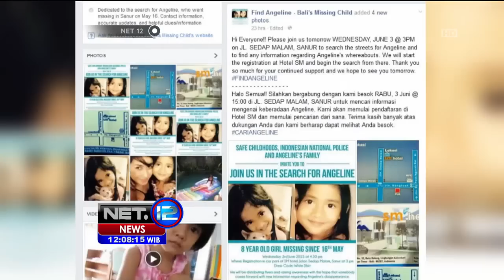Sikap Tak Kooperatif Keluarga Angeline - NET12